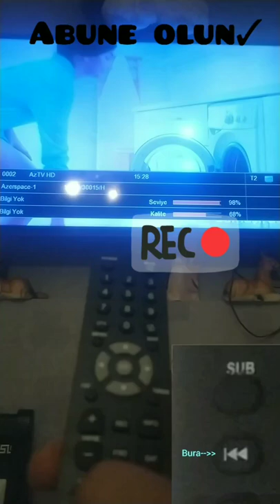Aztv Biss key yeni 2022 şifrə kod açılması.Azerspace2022.